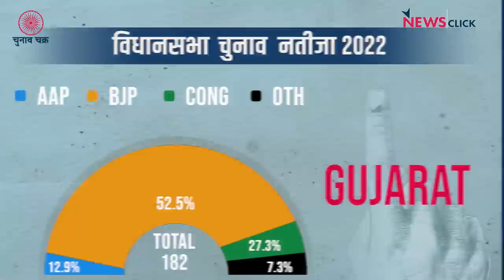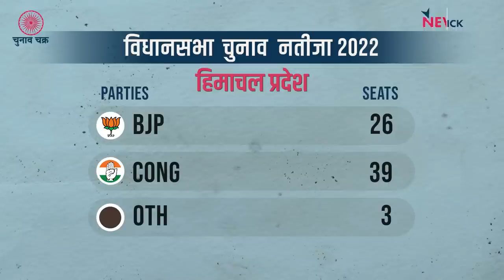गुजरात-हिमाचल-दिल्ली: बीजेपी की 1-2 से हार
चुनाव के नतीजे आ चुके हैं। ऊपरी तौर पर देखा जाए तो बीजेपी को बड़ी जीत मिली है। कॉरपोरेट मीडिया भी आपको यही दिखा रहा है, समझा रहा है, लेकिन तथ्यात्मक विश्लेषण किया जाए, तो वास्तविकता में बीजेपी नुक़सान में है। उसके एक गोल के मुकाबले विपक्ष ने दो गोल किए हैं। देखिए चुनाव चक्र।